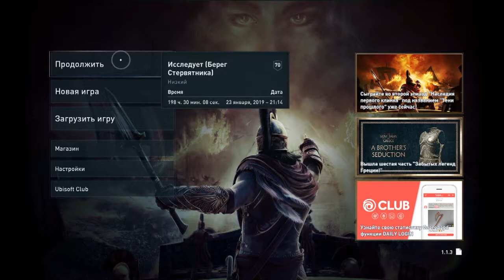Assassin's Creed Odyssey Одиссея (PS4) ВОЗВРАЩЕНИЕ БЛУДНОГО СЫНА БРАТСКИЙ СОБЛАЗН # 1